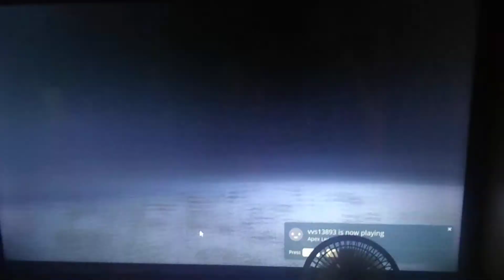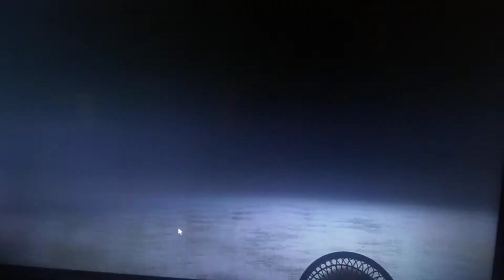opening 25 apex packs